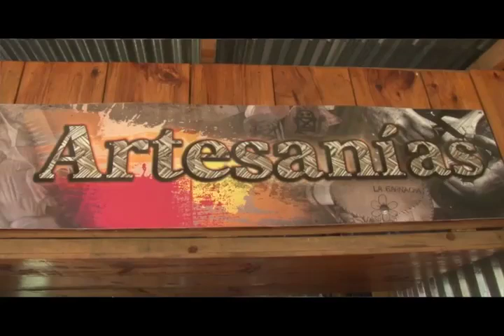ASI ES NICARAGUA SANTA CRUZ LA PERLA DE ESTELÍ